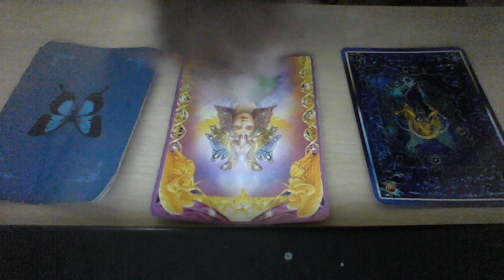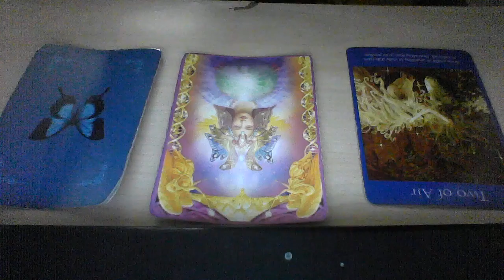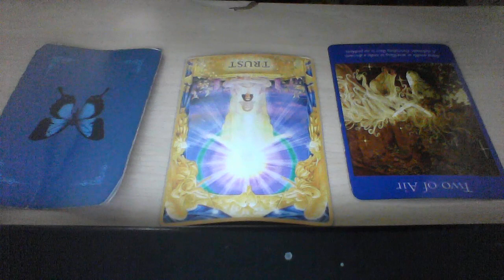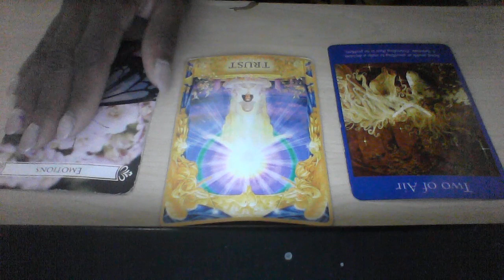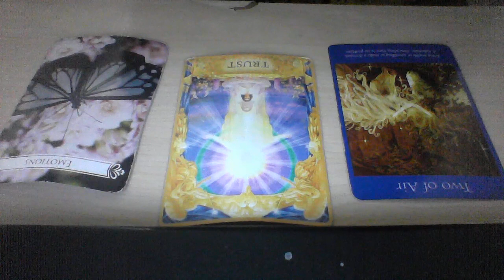LIBRA SEPT 30 OCT 5 2019 TAKE TIME TO MAKE THIS BIG DECISION